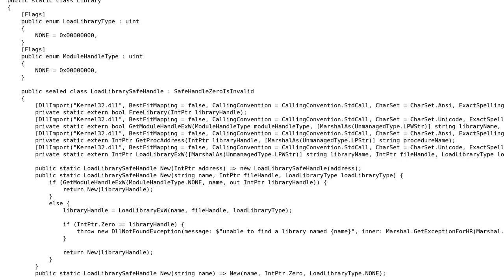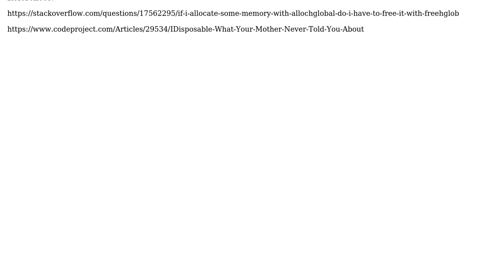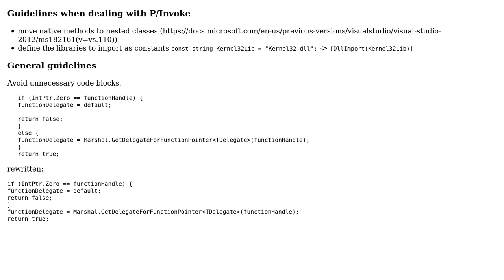Code Review: "Safe" Windows Module API Wrapper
With thanks & praise to God, and with thanks to the many people who have made this project possible! You are responsible for your own actions.